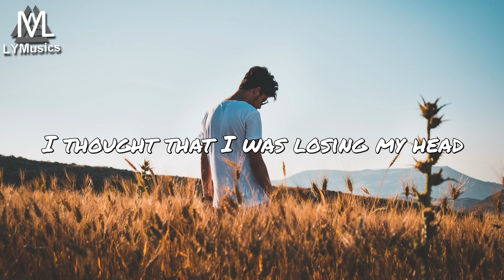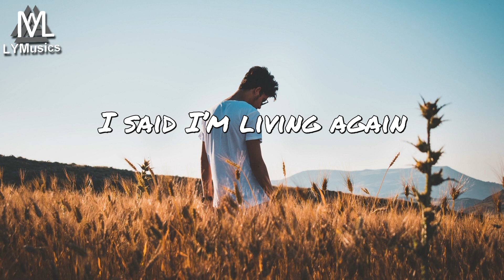Vinsmoker - Thanks To You (feat. Mike Watson)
LYRICS

I don’t know, where you’ve been my friend
I don’t know is this the end
Can you tell me what to say
I feel like your lost and done with me

And so thanks to you
I thought that I was losing my head
Thanks to you
I thought that I had drove you away
Thanks to you
I never knew we’d be here today
But thanks to me I made it, I’m living again

After all this time together
I thought we’d be forever
If you just were honest quicker
All of this would have been dead and gone